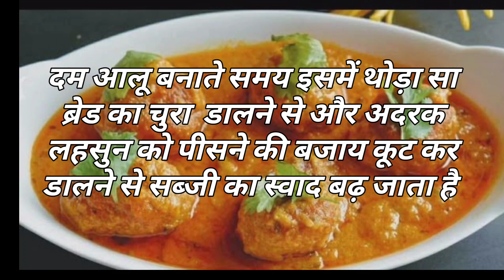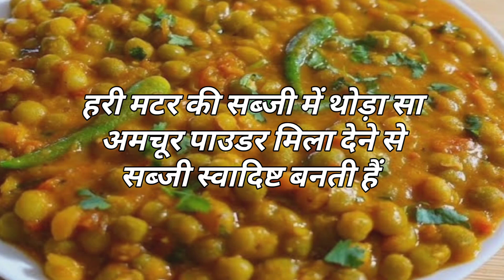क्या आप भी चाहते हैं कि आप कोई भी सब्जी बनाएं हर कोई आपकी तारीफ करे तो ये विडियो है आपके लिए | tips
नमस्ते,
आज मैं आपके लिए लेकर आई हूं एक नई वीडियो।
आशा है आपको ये पसंद आए।
धन्यवाद।
Hello everyone,
Today, I present you a new video.